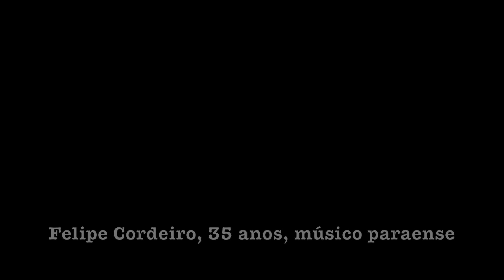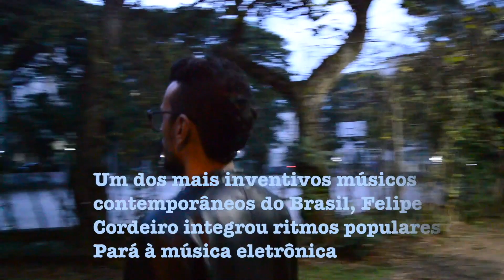"O Brasil pega fogo e os artistas estão na linha de frente", diz músico paraense Felipe Cordeiro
O guitarrista Felipe Cordeiro lança novo disco, "Transpyra", e comenta sobre a participação dos artistas durante a crise política: "O Brasil está pegando fogo. E vamos olhar pro lado bom: tá todo mundo discutindo política, tá todo mundo estudando um pouco, se posicionando. Eu mesmo passei a estudar de novo a história do Brasil. A arte e os artistas estão no centro desse furacão. Isso é maravilhoso, porque os artistas estão na linha de frente". Cordeiro avalia ainda os impactos do movimento musical do Pará na cultura brasileira. Entrevista ao repórter Claudio Leal.

CRÉDITOS
Repórter: Claudio Leal
Direção Geral: Bob Fernandes
Direção Executiva: Antonio Prada
Supervisão Criativa: Pio Figueiroa
Câmera e Som: Claudio Leal
Edição e Montagem: Claudio Leal
Arte e Vinhetas: Lorota